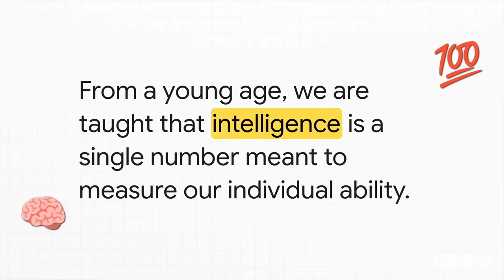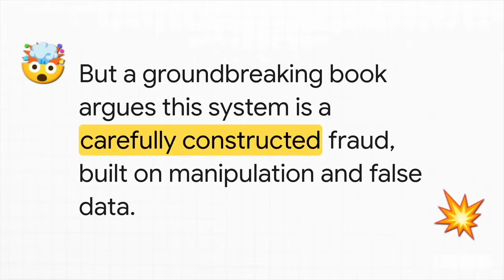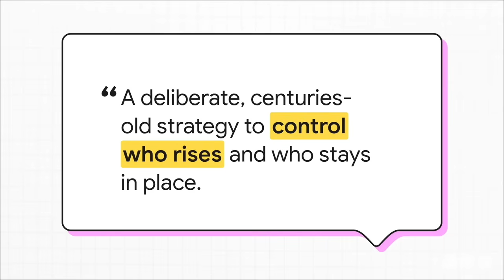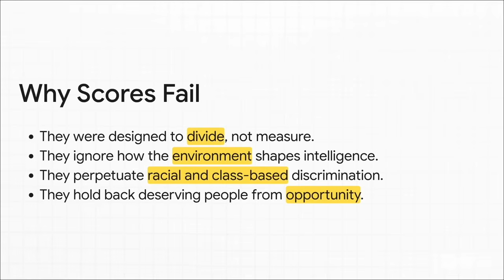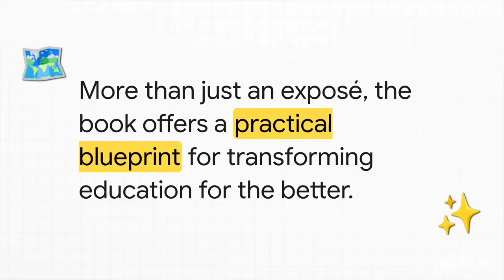The Great Lie by Roy J. Andersen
150 years we have lived with the impression that intelligence is inherited and largely fixed at birth. "We are born different!" But what if this is a lie. After 40 years research and hands-on experience scientist Roy J. Andersen reveals the truth in a time when AI will soon radically reorganise our lives and social systems.
Said by the Dean of an American University to be one of the most important books published this century.